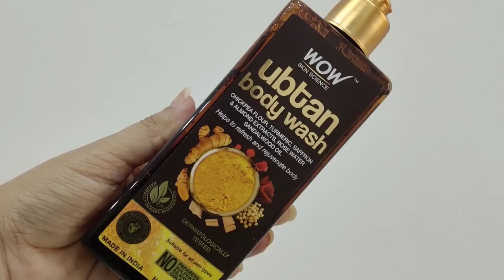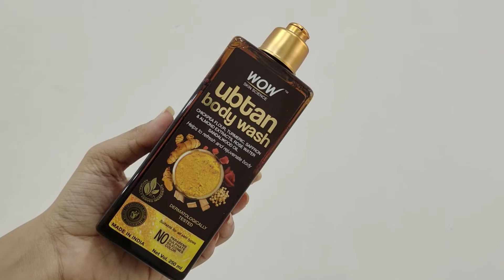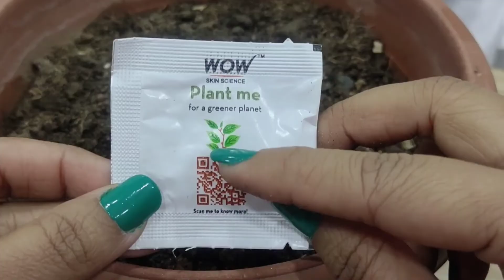Wow Skin Science Ubtan Body Wash | Remove SunTan & Get Brightening Skin || Krrish Sarkar